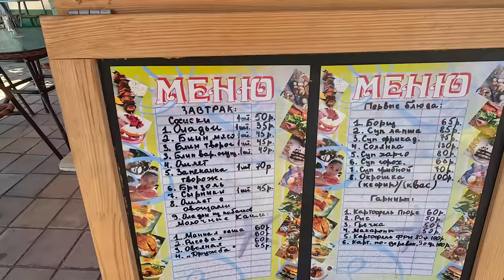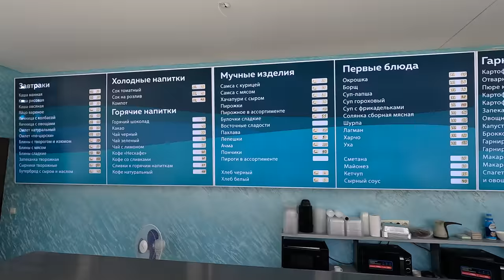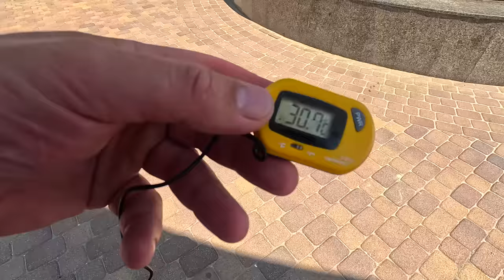АНАПА отдых в КОТТЕДЖЕ ПОД КЛЮЧ ВИТЯЗЕВО КОМАРОВА 34 ПЛЯЖИ на СВЕТЛОЙ АКВАМАРИН ‭‭+7(918)670-75-87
КОТТЕДЖ под КЛЮЧ
Анапа, Витязево ул Комарова 34
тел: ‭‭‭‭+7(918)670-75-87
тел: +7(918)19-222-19